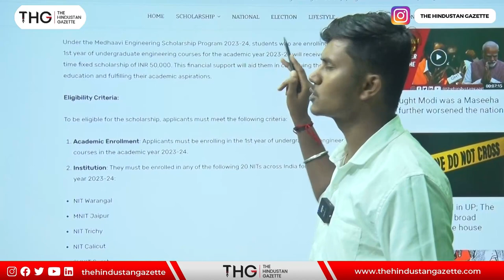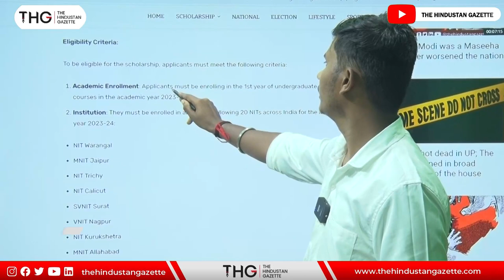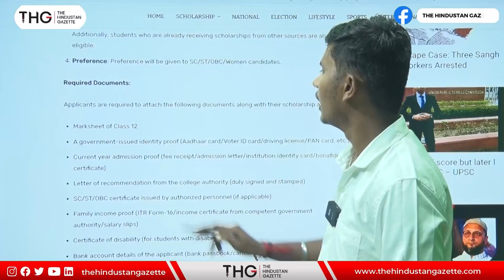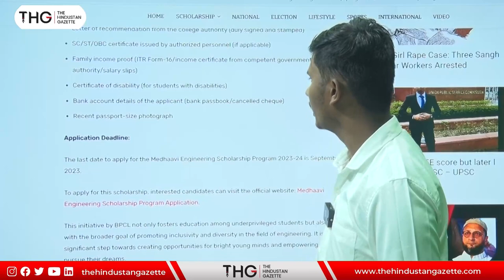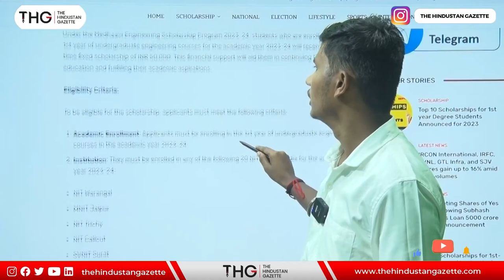Bharat Petroleum Corporation Limited Announces Medhaavi Engineering Scholarship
What is the last date for Bharat Petroleum scholarship 2023,
Who is eligible for BPCL scholarship,
BPCL Scholarship, Bharat Petroleum Scholarship 2023,

Bpcl application deadline,
bpclapply online,,
Bharat Petroleum Corporation Limited,
BPCL,
Class 12 marks,
India,,
Medhaavi Engineering Scholarship Program 2023-24,
NITs,
undergraduate engineering courses,,
underprivileged students,